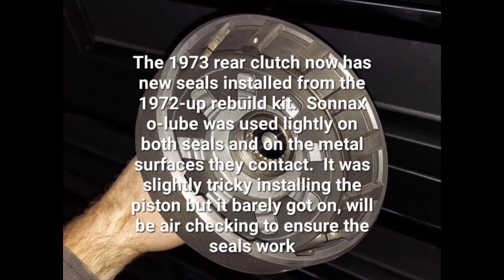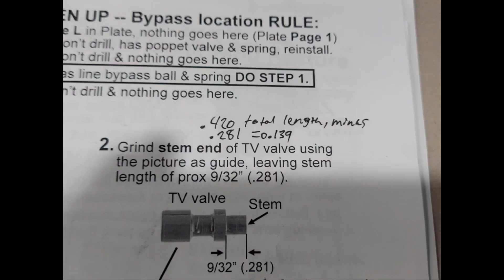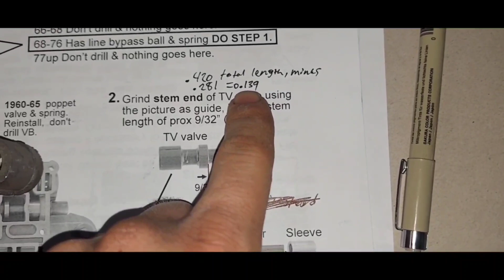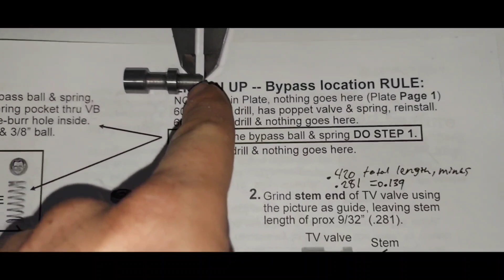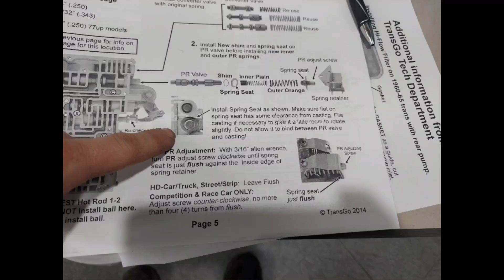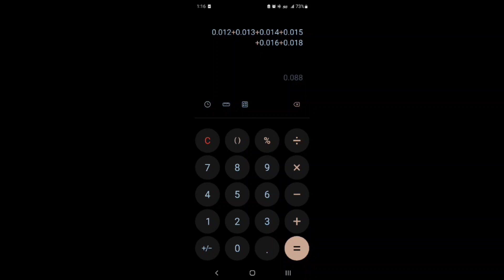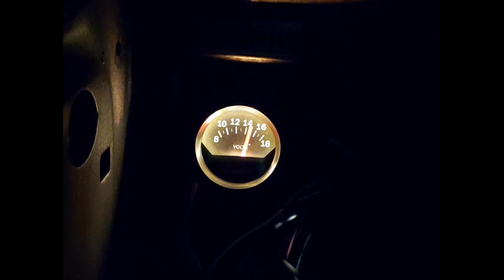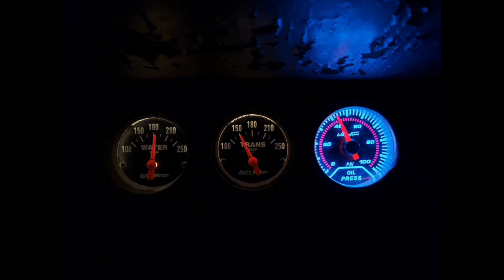1971 Dodge Demon (Clone) - TorqueFlite A-904 Performance Transmission Rebuild!! (In-depth)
This is a longer in depth video of the 1971 Dodge Demon's Chrysler A-904 TorqueFlite Transmission rebuild.  New frictions, steels, seals, bands, TF-2 TransGO Shift kit, and much more!